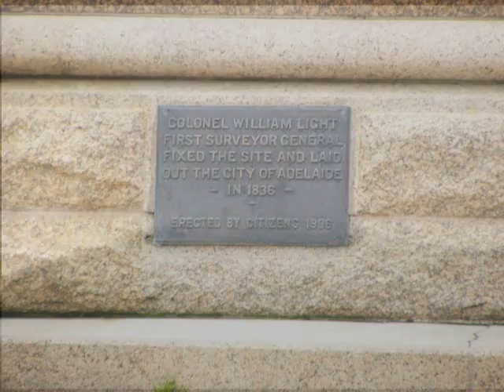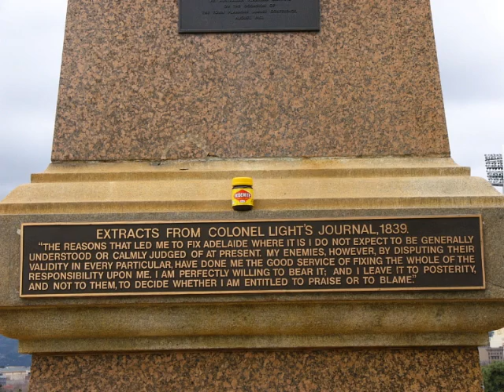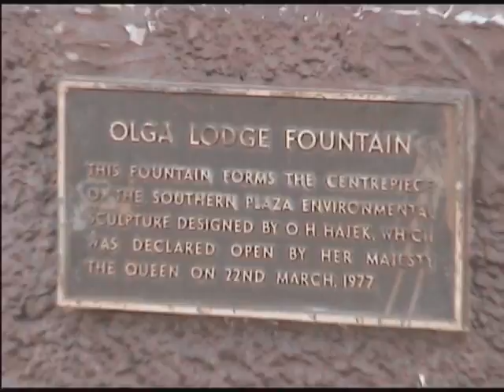Pandoras World Adventures - Day 3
Hi everyone, Pandora here.  First we headed for Lights Point, which overlooks Adelaide.  We could see the top of the oval grandstand part of the festival centre, and some of Adelaide buildings.

We then went to a rose garden near a parade ground.  Pity it is the wrong time of year for them to be blooming.  Heading across the road to Elder Park we saw lots of Swans and the fountain in Torrens lake.

After that we headed to the Festival Centre Plaza to look at some of the sculptures.

Song:
Riptide